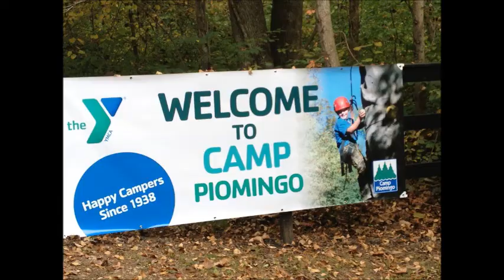Camp Piomingo 75th Anniversary Party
We celebrated Camp Piomingo's 75th Anniversary on October 13, 2013 with some of camp's most iconic and most popular activities!